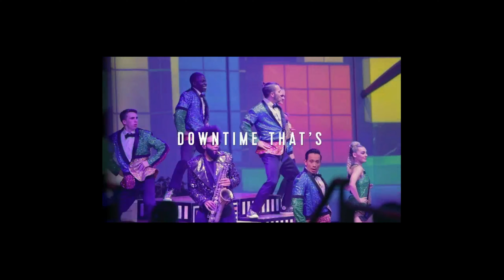Fall For Adventure Promo Royal Caribbean Group